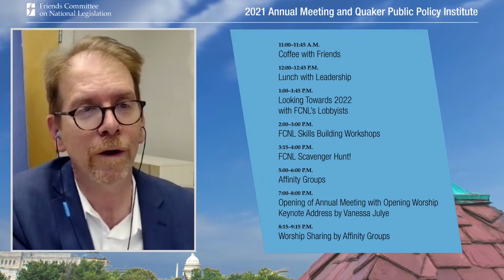Annual Meeting 2021 Day 2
Join us for our second day of programming of Annual Meeting 2021!  Please see the details below or go meeting.

End of Lobby Day Plenary | Presentation of the Edward F. Snyder Award for National Legislative Leadership in Advancing Disarmament and Building Peace and Program Assistant Speeches

Join us to celebrate a day of advocacy. We will recognize Sen. Todd Young (IN) for his work to bring an end to endless war and hear from four of this year’s class of Program Assistants.

Friends Committee on National Legislation
Lobbying with Quakers